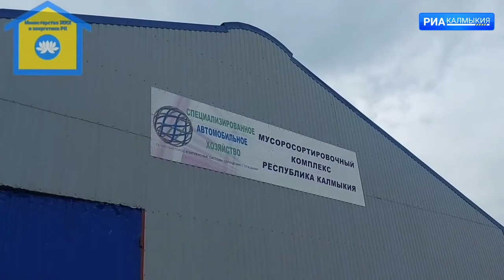Калмыкия в лидерах по обработке ТКО